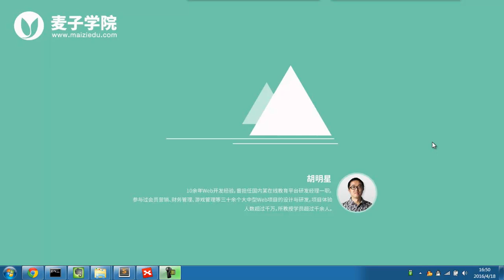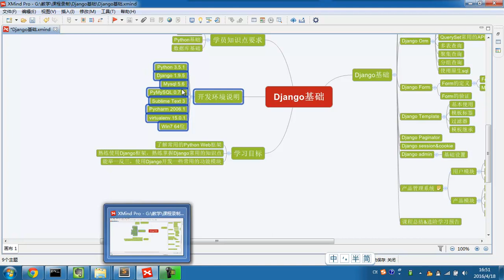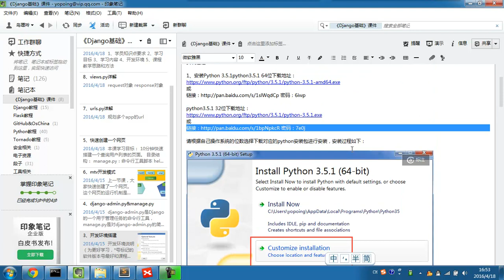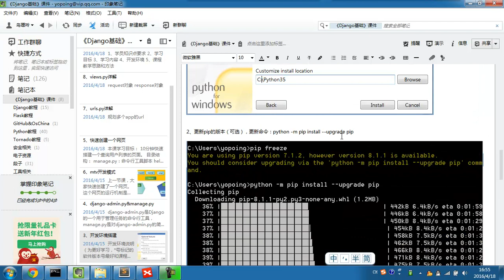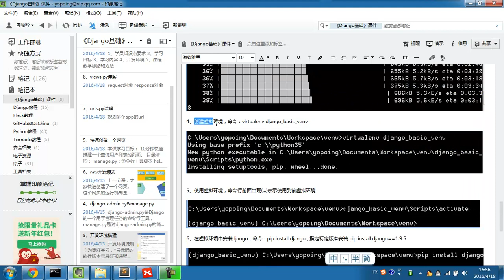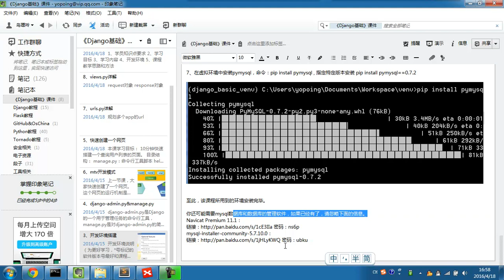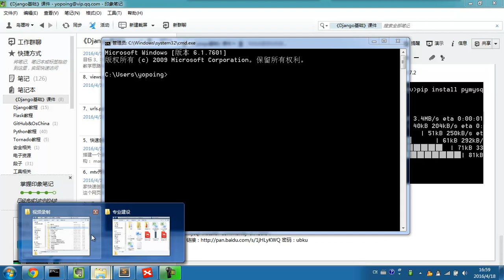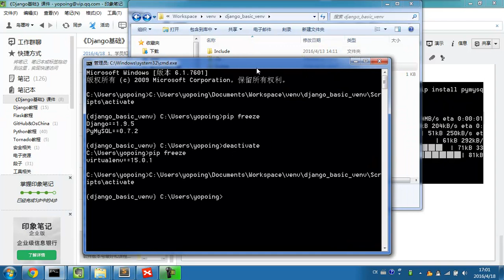django基础 3 3 开发环境搭建